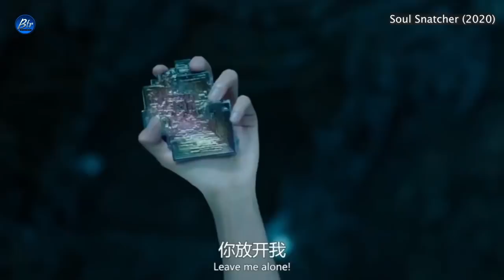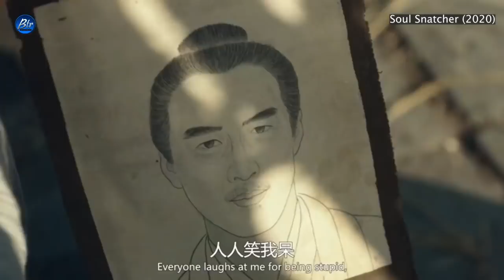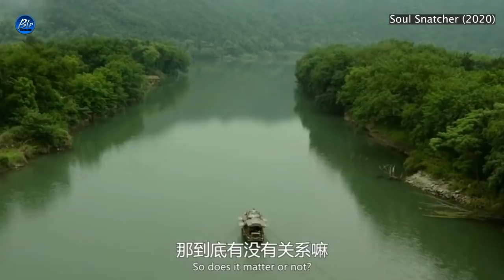మనిషిగా మారి పవర్స్ కోసం పోరాడే నక్క🐺🦊 ఆత్మలు | Soul Snatcher (2020) Film Explained in Telugu